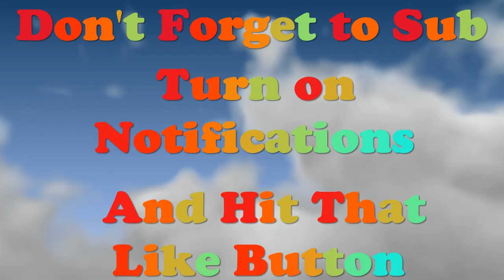*CALL OF DUTY BO4* | FUNNY CLIPS | INFECTED | PANDEMIC IS LIVE |ROAD TO 500 | PS4 | 8/8/2019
Call of Duty: Modern Warfare Open Beta —  Dates,
PlayStation 4 Exclusive Beta
September 12 – 13 (Early Access, PlayStation 4)
September 14 – 16 (Open Beta, PlayStation 4)
Beta featuring crossplay testing
September 19 – 20 (Early Access, PC and Xbox One; Open Beta, PlayStation 4)
September 21 – 23 (Open Beta, PlayStation 4, PC, Xbox One)

Thumbs By : nHawks_92 & BAGofDONUTS
( ͡° ͜ʖ ͡°)
Welcome to NCDT (NorthCarolina Dream Team) &
 We do not and will not ask for money but if you want to help my Channel *But We do accept Donations*
I am just a simple man trying to play games and stream when i can, Do not expect to see some god like player here i do the best my internet will let me, Thanks and sub if you want to see more.

Special Shout out to:
BadMammaJama618  $100
HomicideTheBunny  $40
Grizzel  $11
DRoman  $15
Raratoman  $5
NO-BOT-E  $20
ratchet1962  $200+
Dusty Tonez  $20
YT_IRISH WARRIOR  $15
x9xSinisterx9x   $20
GTee80  $47.38
Super_babygirl  $30
nHawks_92   $11
Psycodweller  $5
Travis County  $11.45
Psycho-hunter24  $6
Zac Lodge   $5
420thestunna  $20
Chris Nash $135 +
MERCH FROM : CJSigns.West.Tx
Shout out to:
sc83stang
Shaun Tullock
xX_CøØlAiD_Xx 1234
PSN: PoJ-Gamer
Chris Nash $135 +
MERCH FROM : CJSigns.West.Tx
Shout out to:
sc83stang
Shaun Tullock
xX_CøØlAiD_Xx 1234